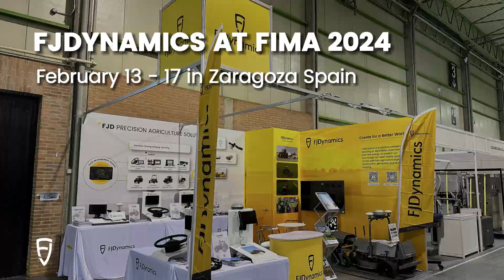FJDynamics at FIMA 2024: A Look Back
Relive the highlights of FJDynamics' attendance at FIMA 2024 in this video recap!

We look forward to connecting with you at future events!